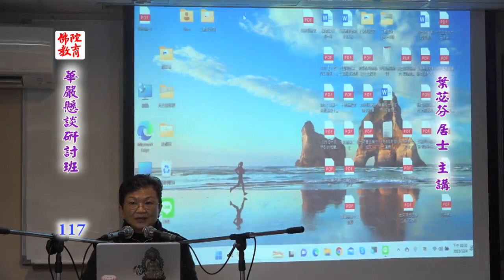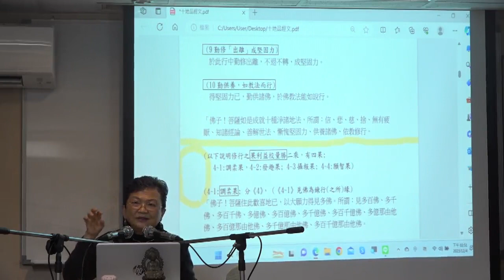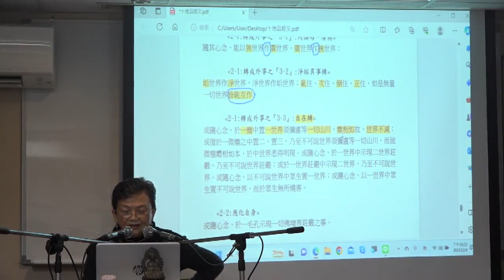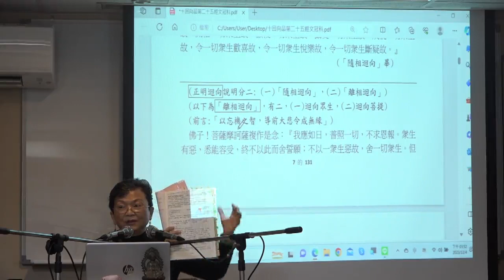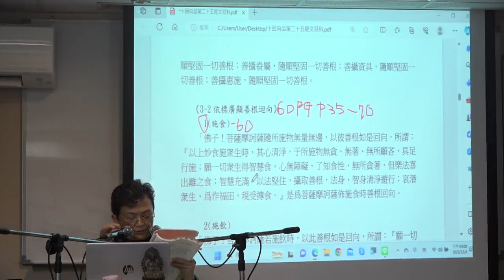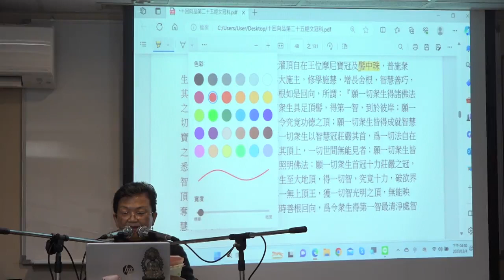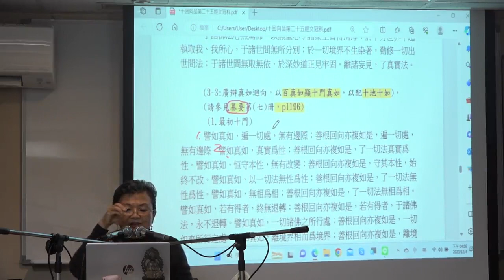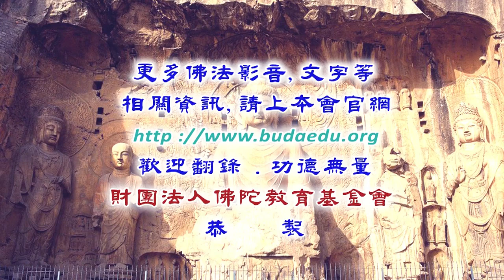華嚴懸談研討班--第117集/葉苾芬老師主講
華嚴懸談研討班(已圓滿--共133集)
佛學講座/居士宣講/華嚴宗/
主講者：葉苾芬居士
啟講日期：2020年09月10日
演講地點：本會三學教室

主講者簡介：葉苾芬老師，國立台灣大學社會學研究所畢。出任台北地方法院觀護人，輔導犯罪青少年及其家庭，服務滿二十五年後退休。退休後從事公益，曾受邀於崇光社區大學、文山社區大學、靈鷲山慧命成長學院等機構講授『家族排列』、『家族序位』等課程。受佛光山國際佛光會之邀請，培訓其『監獄佈教師』。歸依上淨下空老和尚，研習華嚴經、大般若經、淨土，唯識等經論。曾於嘉義高明寺等講授《維摩詰經》，新店華嚴精社講授《華嚴經‧離世間品》。